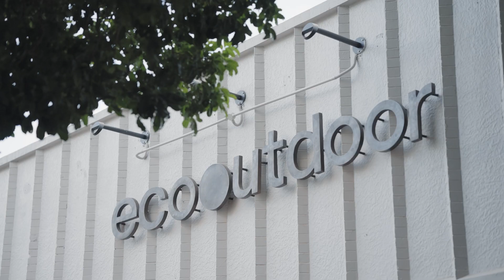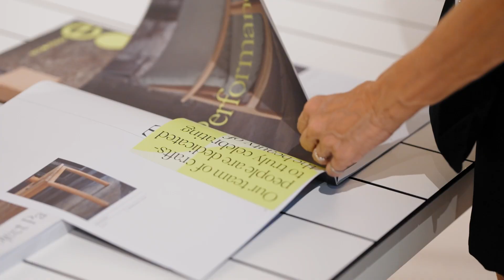deFrost* 67: City shaping by design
Watch deFrost* #67: City shaping by design now! Design is a major force in shaping cities, and it has the potential to drive Brisbane’s new identity and urban form.

Join our panel of leading experts across sustainability, cultural placemaking, urban design and place branding as they share their experiences across some truly ground-breaking projects and how they can be referenced to influence the future Brisbane. The discussion on the power of creativity to truly ‘make’ cities is hosted by Frost*collective founder, CEO and ECD Vince Frost.

Audrey Penney, Associate/Strategy and Sustainability Innovation at ADP Consulting speaks about how sustainability principles translate to the built environment and the people who use them.

Troy Casey, Co-Founder of Aboriginal design studio Blaklash talks to country-centred design and cultural placemaking.

Michael Stott, Head of Cities and Places at DBI focuses on urban design and the future of cities and places.

Cat Burgess, Head of Place at Frost*collective speaks about the art of branding places to stand the test of time.

Tune in as we share ideas and ambitions for shaping future cities.